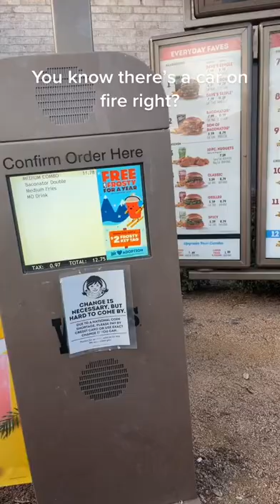Theres a car on fire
Credits are in the title